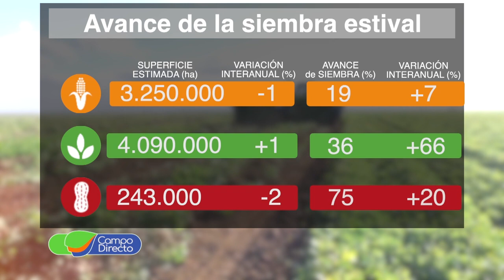Mejora el escenario agrícola en Córdoba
Las lluvias de noviembre mejoraron el escenario agrícola en Córdoba, donde avanza la siembra de soja y de maíz lo que genera una mayor expectativa.